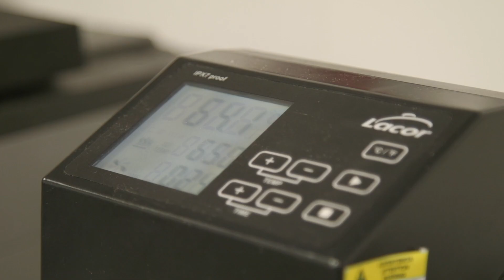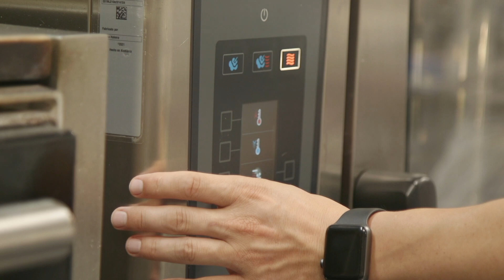Highlights from MOM 2023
A look back over another year in the life of the MOM Culinary Institute in the heart of Madrid.